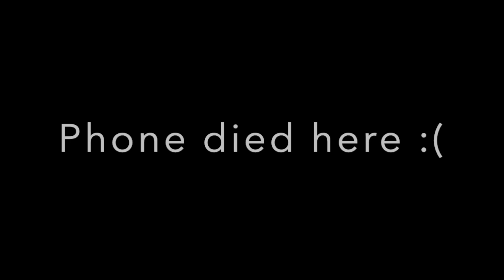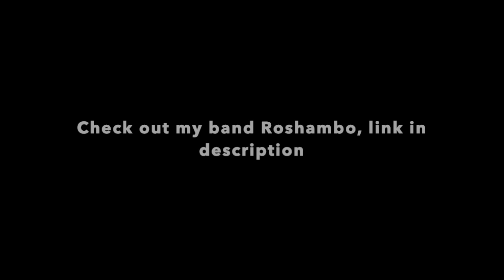Papalon Drum Cover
Equipment used:
PDP FS Series Toms and Bass drum
Pork Pie The Hip Pig Snare
Zildjian Sound Lab Prototype K Hi-Hats
Istanbul Agop Xist 19" ION Dark Trash
Istanbul Agop Xist 20" ION Crash
Meinl Byzance 18" Dark Crash
Sabian B8 10" Splash
DW 9000 Single Kick Pedal
Promark American Hickory TX5AW Sticks

Heads:
Evans G2 on toms
Evans Emad Onyx Level 360 Batter Head
Remo Powerstroke P77 Coated on Snare

Mics:
Overheads - Rode M5
Hi-Hat - AKG C 460 B
Ride - Oktava MD-186
Snare - Shure SM57
Toms - 10" - Oktava MK-012-01
             12" - Oktava MC-012-01
             14" - Shure SM57
Kick - AKG D112

Recorded in Reaper with 2 M-Audio Profire 2626

Recorded at Big Local Studios by Ian Bryan-Sterba